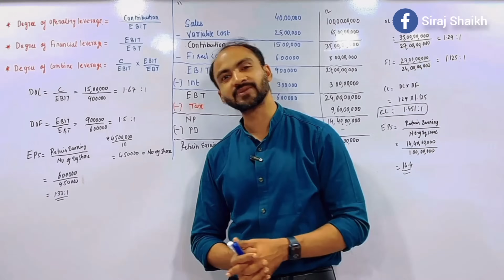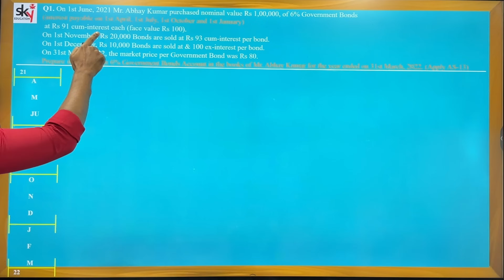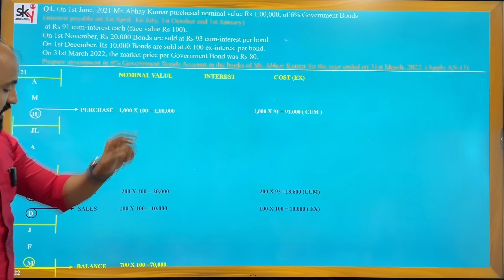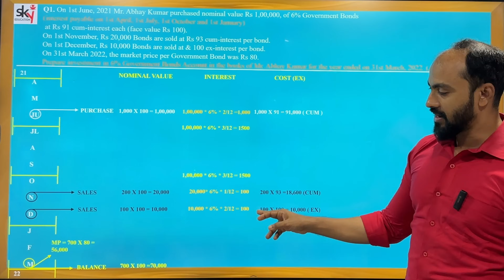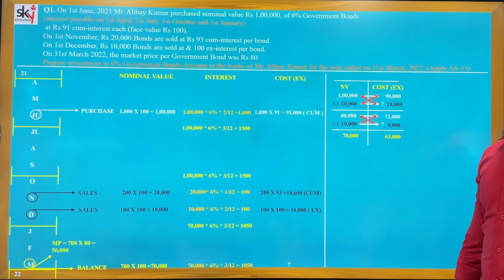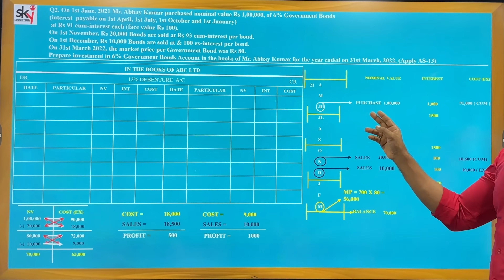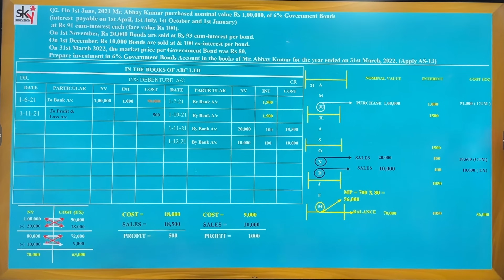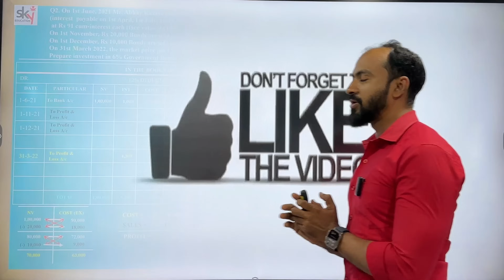#2 TYBAF / TYBCOM | Investment Accounting Concept | Financial Accounts |sem 6 - sem 5| Siraj shaikh